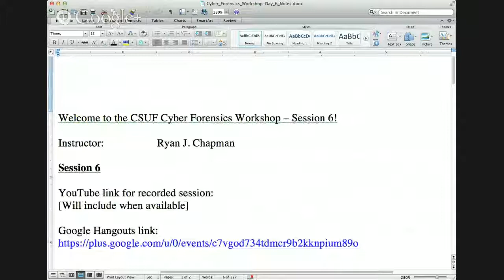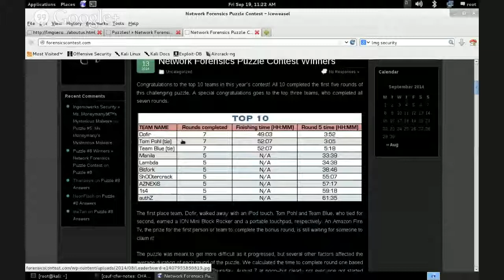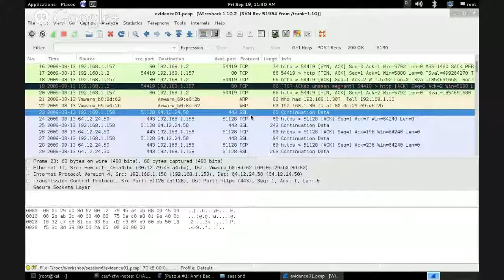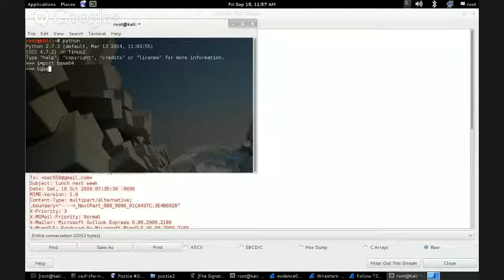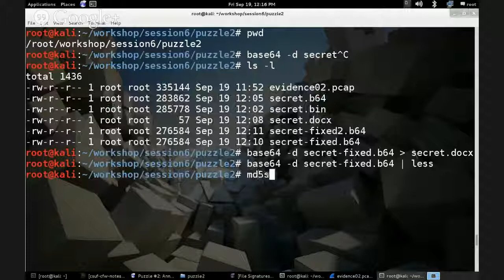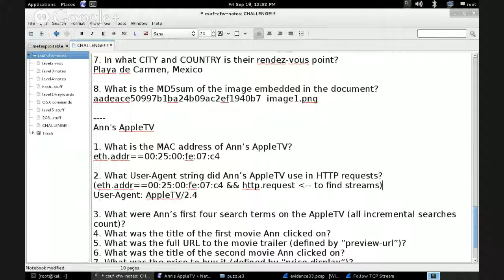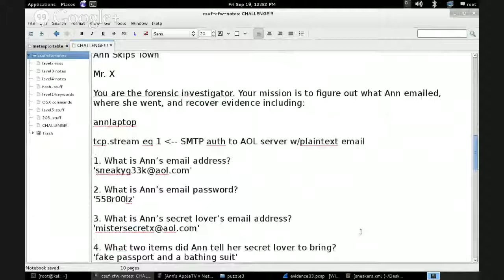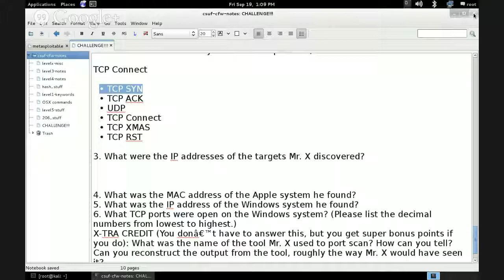Cyber Forensics Workshop - Session 6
CSUF Cyber Forensics Workshop - Session 6